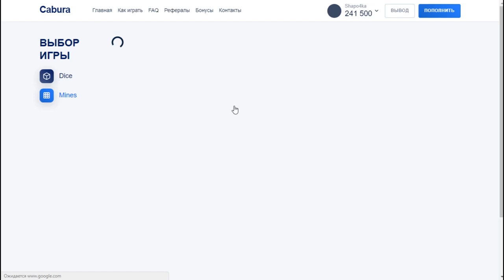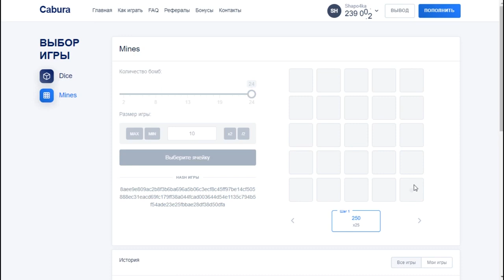ЭТОТ САЙТ МЕНЯ УДИВИЛ, КАК НИКТО ДРУГОЙ / CABURA40.FUN ВЫДАЕТ!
(Не рефка)

КАБУРА играть ... я выиграл крупную сумму на сайте CABURA